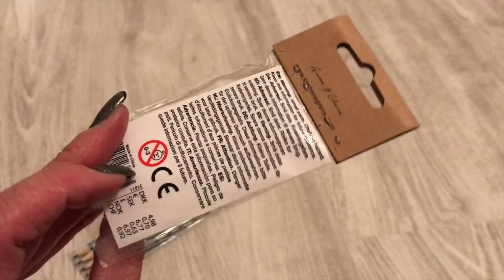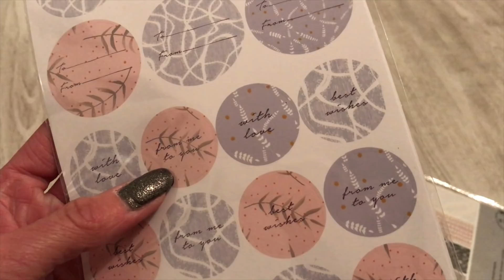Sostrene Grene Haul (deutsch), Bastel Haul, Sticker, Bullet Journal, Bujo, DIY, Scrapbook